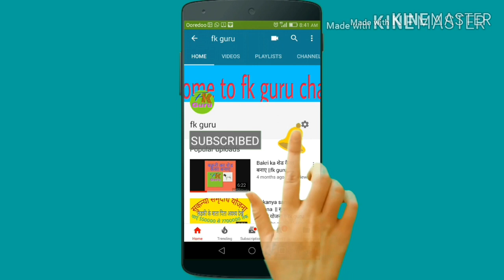Bihar me kera bakri farm || big nasal bakri || Fk guru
Bihar me kera bari nasal ke bakri  se  bakri farm
vijay goat farm